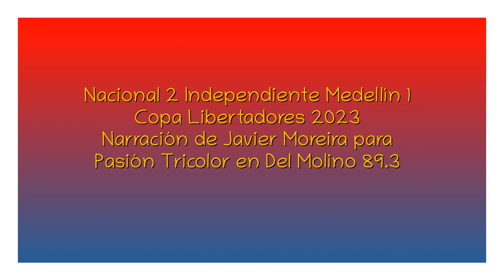Nacional 2 Independiente Medellín 1 - Libertadores 2023 (por Javier Moreira)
Los goles del partido, por Javier Moreira y Matías Méndez para Pasión Tricolor en Del Molino 89.3 FM.